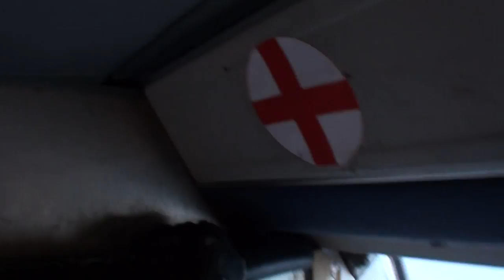23 ноября 2013 Тандем Нина azov-sky.com.ua